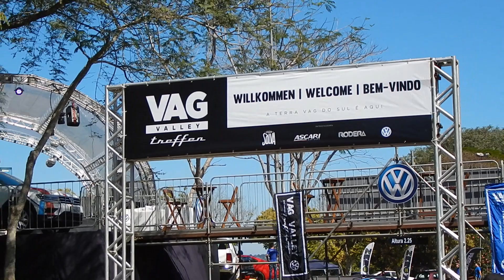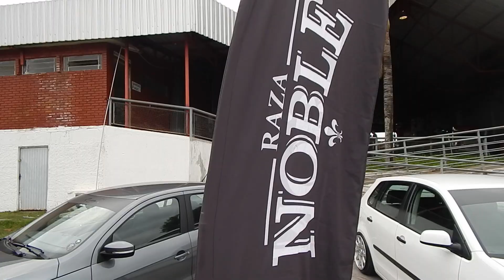VAG VALLEY TREFFEN 2018 [LB garage]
Imagens de um dos melhores eventos da cultura VAG do Brasil!
O Vag Valley Treffen (VVT para os mais íntimos) ocorre todo ano na cidade de Lajeado/RS. Esse ano foi a 5ª edição do evento e novamente eu estive lá para registrar os belos projetos da galera!

Para conferir algumas fotos do evento confere minha página de fotografia no facebook